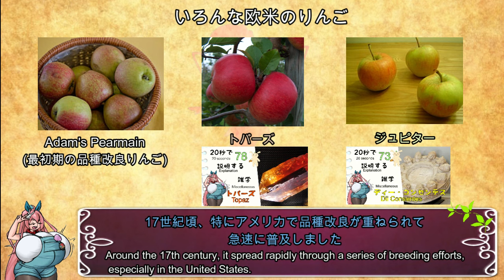【実は意外と普及が遅い】🍎20秒でわかる「りんご」 【妖精20秒解説 #85】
この動画は20秒でなんとなくわかってもらうための動画です
細かいことは自分で調べてください！！(🍓 σ,, ᴗ,,σ)っ

参考図書・サイト

各種リンク

使用音源・画像出典等

【無料フリーBGM】楽しいケルト曲「Harvest」

Getty Images/iStockphoto